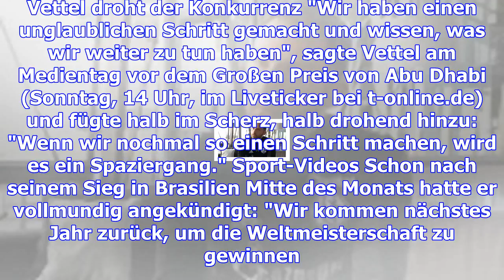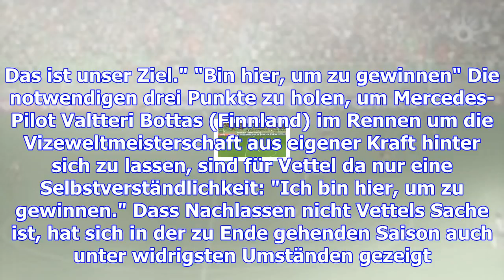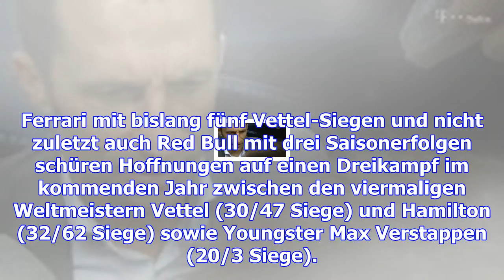Formel 1: vettel droht hamilton schon für die neue saison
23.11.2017, 14:04 Uhr | sid Sebastian Vettel, hier in Sao Paulo/Interlagos, bei einem von bisher fün...